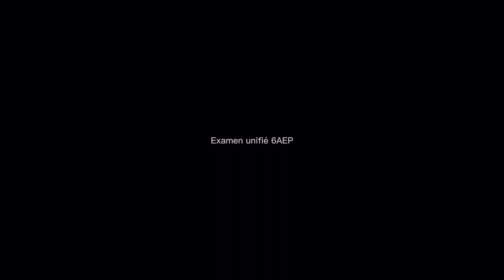فيديو ..السكيتيوي "لعبنا ضد فريق وجمهور كبير اللاعبين قامو بمجهود رغم اننا كنا نحافظ على النتيجة"